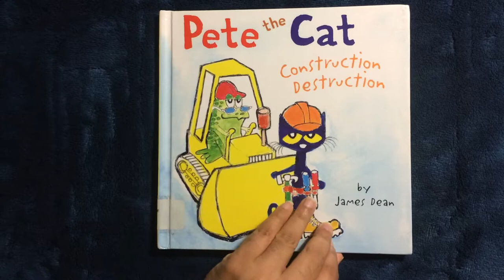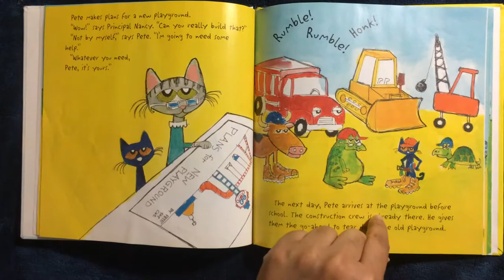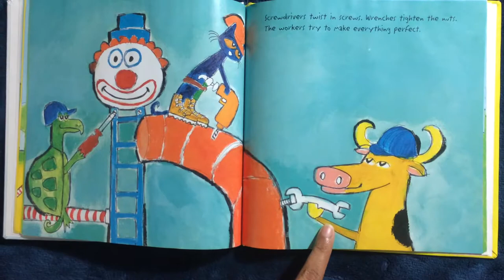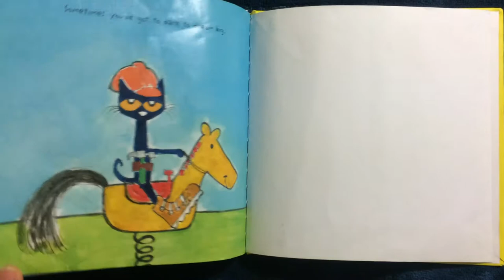Pete the Cat : Construction Destruction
Story by : James Dean

This is a simple book from the series Pete the Cat. Tells about team work and about dreaming big. Its a back to school book, which helps kids remember there school activities.

Best for ages: 4-8 yr old

Rating: 3/5